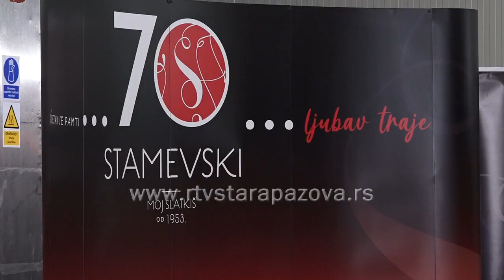Kompanija Stamevski proslavila 70 godina od osnivanja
Sinoć je u Staroj Pazovi kompanija Stamevski proslavila 70 godina od osnivanja. Počelo je od male pekara da bi danas prerasli u jednu od najvećih kompanija za proizvodnju torti i kolača na Balkanu.